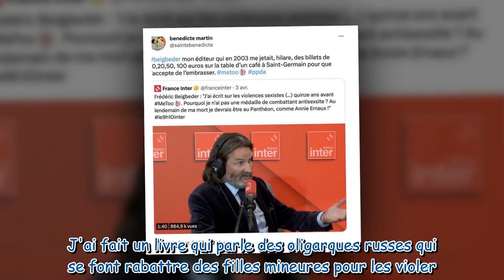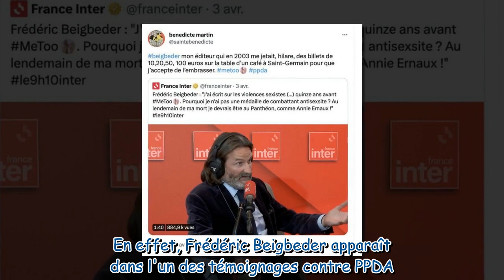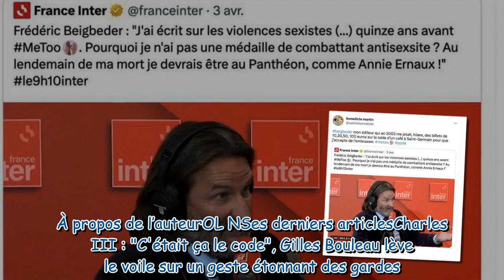"Dégoût" : les accusatrices de PPDA s'étranglent face aux propos de Frédéric Beigbeder en pleine pro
"Dégoût" : les accusatrices de PPDA s'étranglent face aux propos de Frédéric Beigbeder en pleine promo